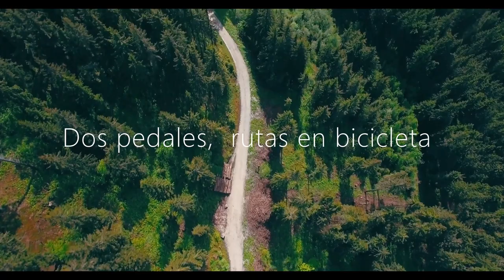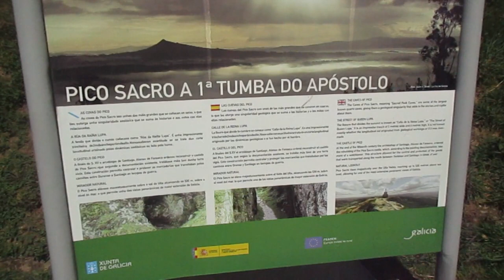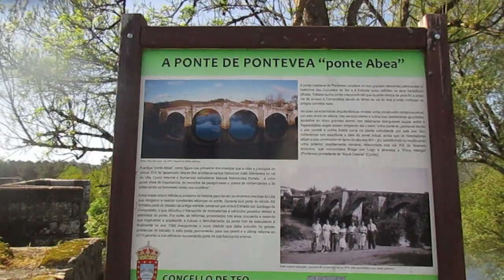Ruta al mítico Pico Sacro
Monte de leyendas e historia situado en la provincia gallega de La Coruña. Rutaza de  un total 120 km.